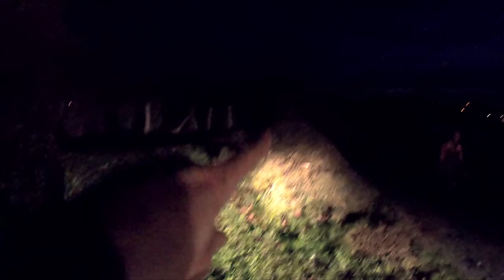danger les fils EDF 😨😱 fld elagage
ne faite pas ce genre de travail sans sécurité max et tous les équipements réglementaires!
élagage démontage d'arbres dangereux.